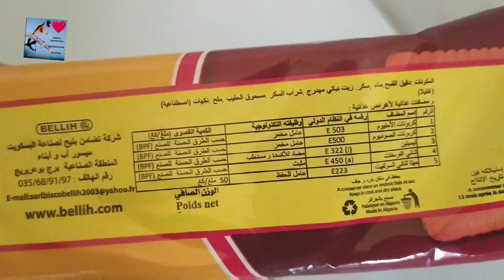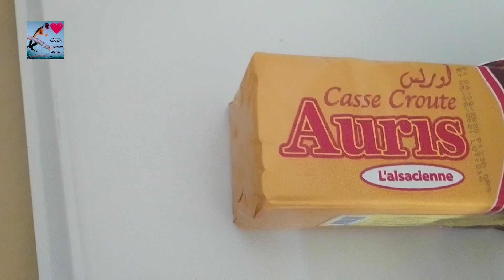هل البسكوت خطيرعلى الحسون (تجربة خاصة)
البسكوت الجزائري كاس كروت قدمه منذ ان بدات في تربية الحسون ولا يوجد اي خطر على صحة الحسون لا في الصيف ولا في الشتاء مجرد تجربة ناجحة مع كبار او حتى الفراخ اضعه مع خلدة الباطي عادي جدا لمن اراد تجربته اكي ومن لا يريد امي بالتوفيق للجميع